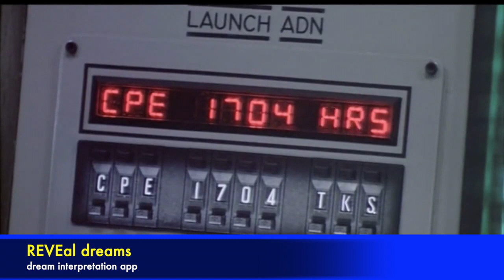WARGAMES - tic tac toe with Joshua